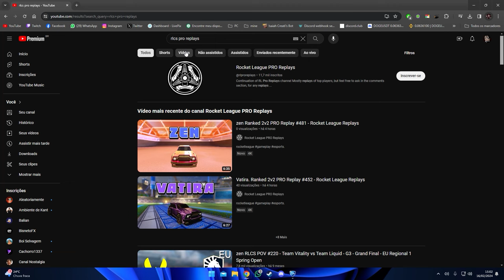20 DICAS do INICIANTE ao AVANÇADO no Rocket League